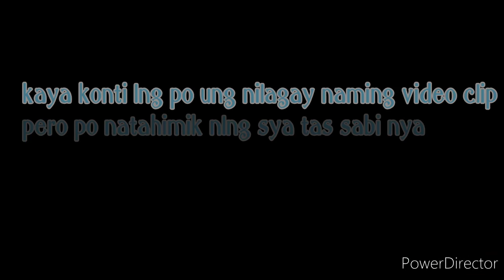What's inside the box || (reverse prank!!) 😂